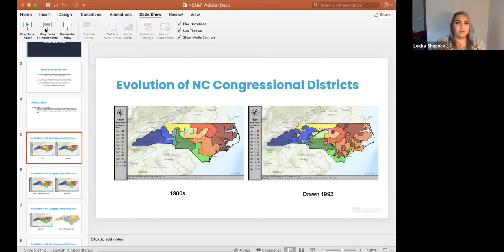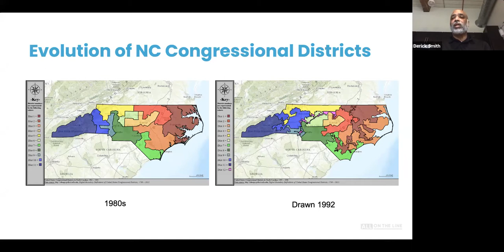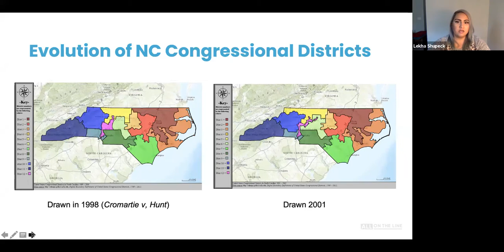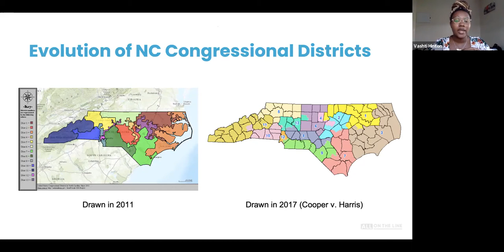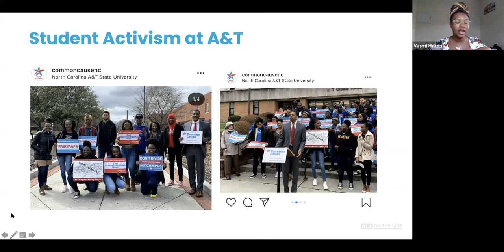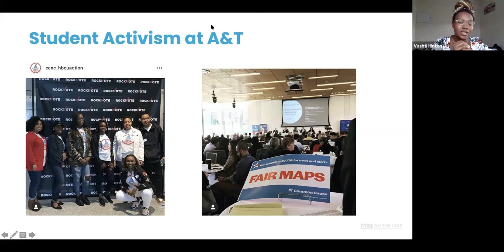AOTL NC Webinar - Targeted Gerrymandering: How NCA&T Fought Back